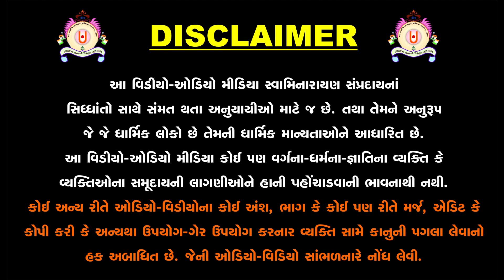" પ્રાર્થના માં રહેલી અપાર શક્તિ "